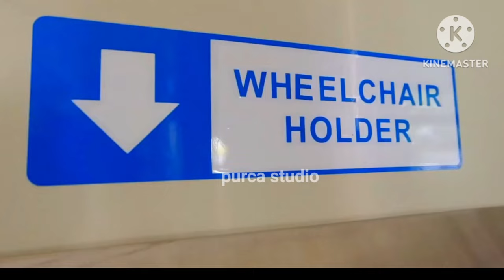SALUOBIN NG MGA NKA TIRA SA TABI NG RILES NAKAKA GULAT PANOORIN NYO.🇵🇭😭